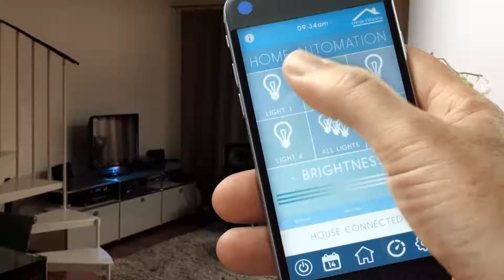LIM Marketing Reel Rough Cut